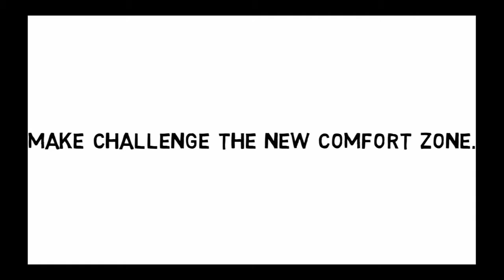Make Challenge the New Comfort Zone